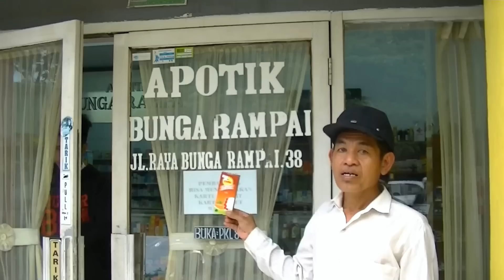Twin Widows Corp. 2 Launching Product 19 High Quality Product with Fighting Price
Jakarta Indonesia Twin Widows Corp (P.T.Janda Kembar) is launching  Product 19 in our Brand Name OBH Combi Cap Janda Kembar
only costs Rp.3.500.000 ( USD 357,14) High Quality Product with Fighting Price .
If you wanna buy this product with much more cheaper price  than Twin Widows Corp . plz visit :
Apotek BUNGA RAMPAI FARMA
Bunga Rampai Raya Street  No : 38 Perumnas Klender
Tep. 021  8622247 East Jakarta